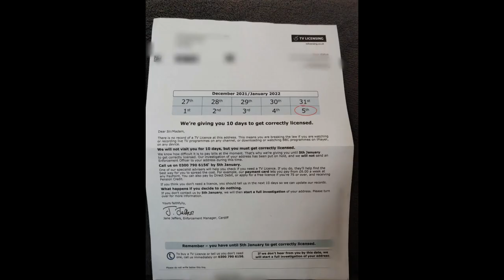Harassed by the BBC ( I don't need a TV licence )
I don't watch the BBC or any live tv and I've been sent 11 warning letters I wonder how the elderly or vulnerable people cope with this much harassment.